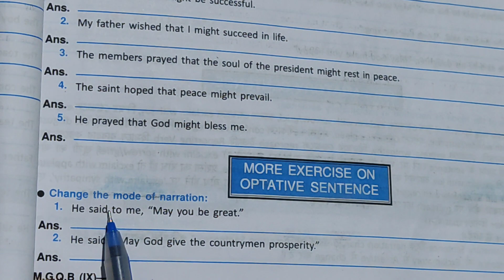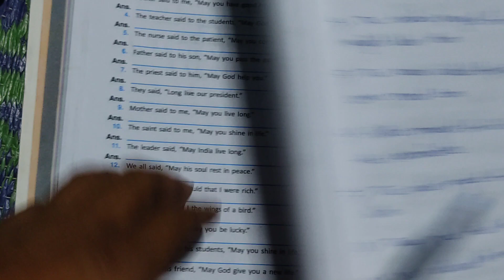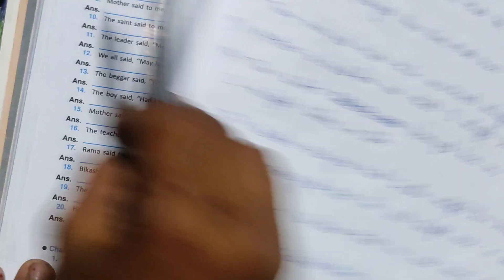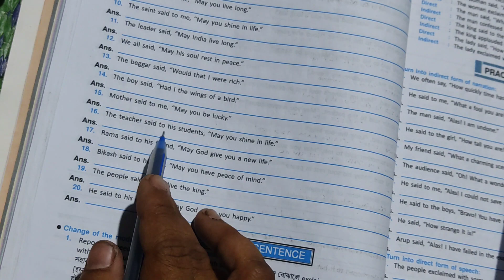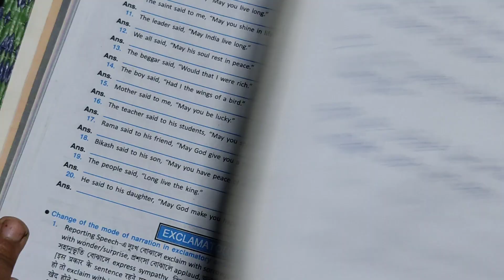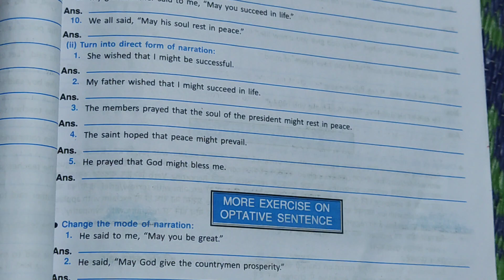Narration change optative sentence || Duff and dutt question bunch class 9 page- 65, 66